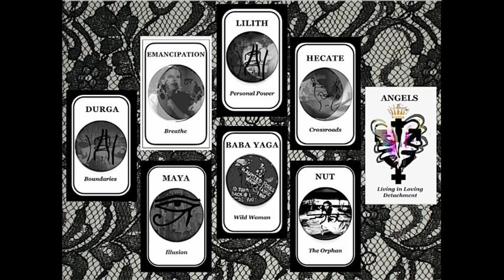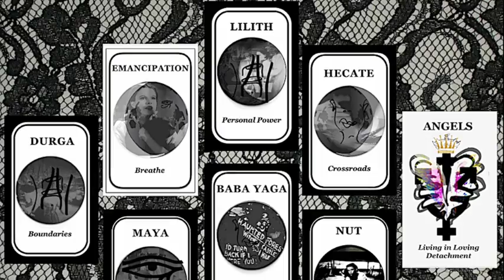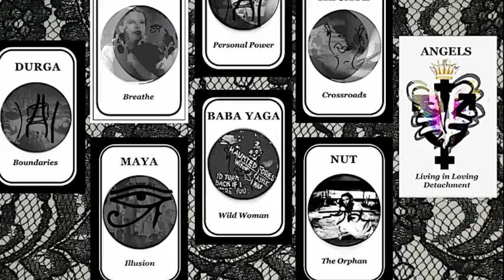Aries Moon Sign October Full Moon Reading 2017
These moon sign readings provide  supplemental support for present and potential clients and for the people who love them..